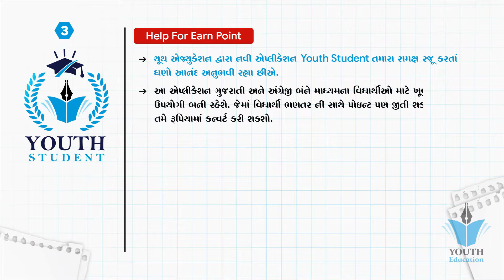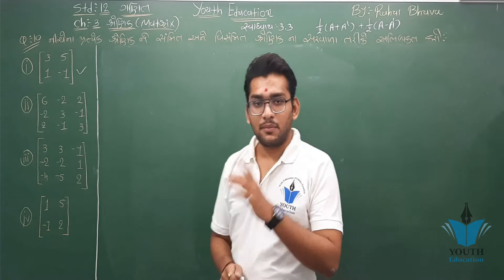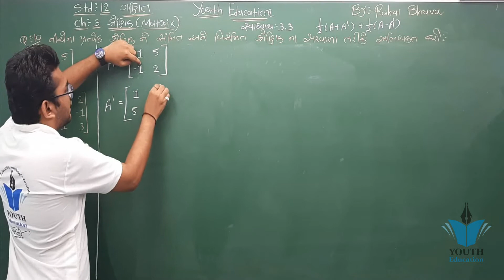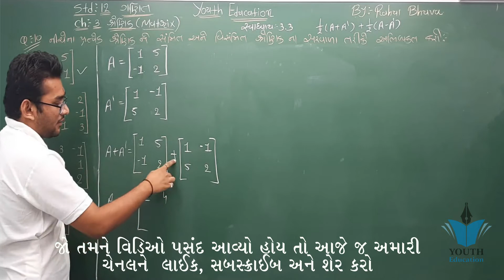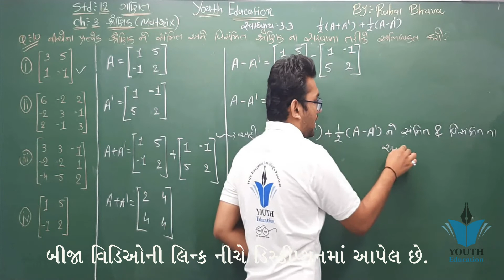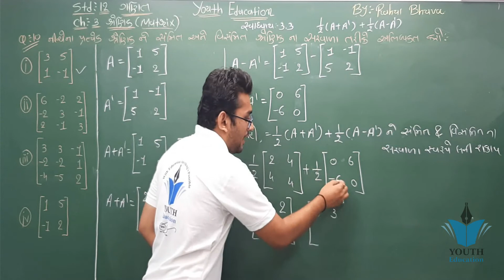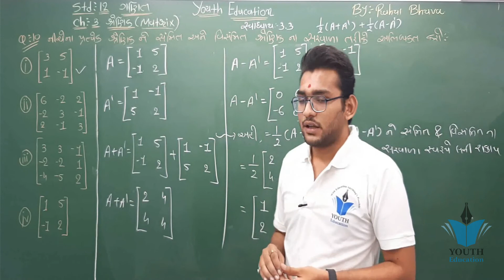STD 12 maths ch 3 (શ્રેણિક) સ્વા 3.3 (Q - 10) | ભાગ 43 | STD 12 Science maths ch 3 | Rahul Bhuva